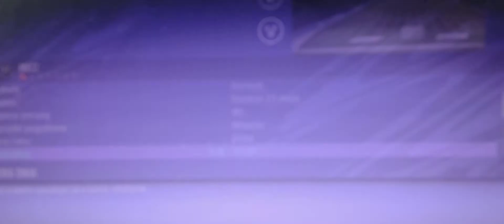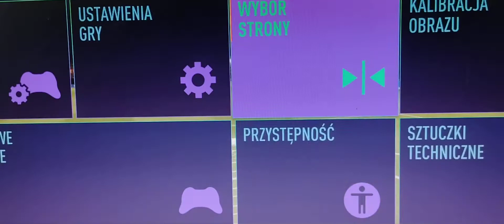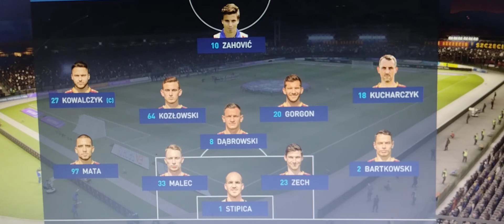FIFA 21 PKO Ekstraklasa kolejka 20 Pogoń vs Lech